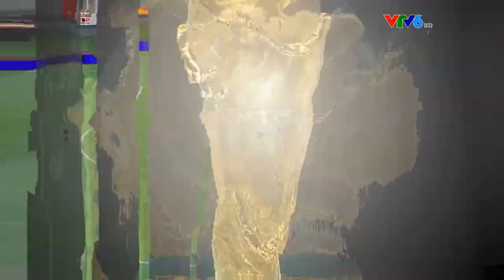Review Đội tuyển việt nam vô địch FO4